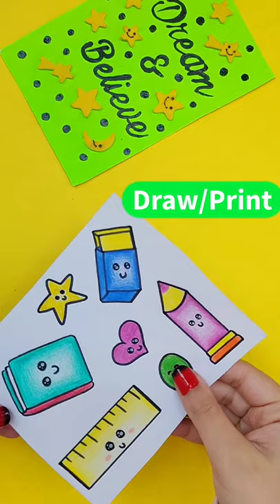Making Sticker Packet at Home - Cute Sticker's Packet 🍬